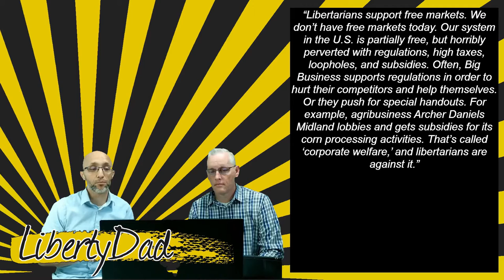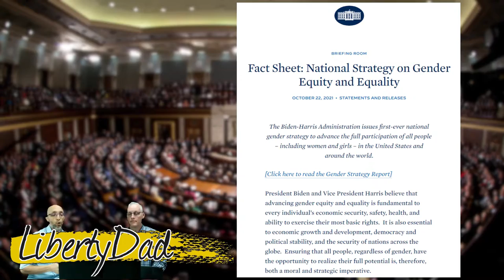S3E6 (73) Libertarians On 25 Issues: Free Markets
Pastor Tub and I discuss the 2nd of 25 different issues from a libertarian perspective. This episode we discuss free markets.

For non-libertarians, we hope this helps you understand free markets from a libertarian position; for libertarians, we hope this provides some useful talking points for your non-libertarian friends and family.

1:51 - Episode Topic
45:00 - Bill Review (National Strategy on Gender Equity and Equality)